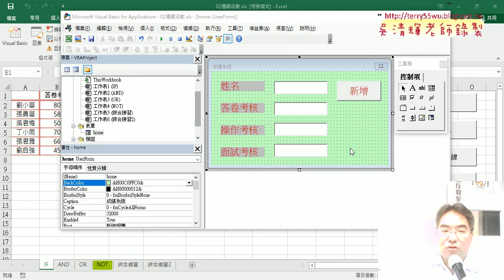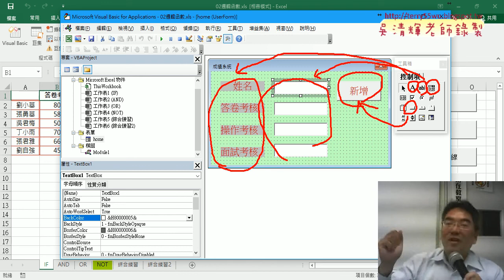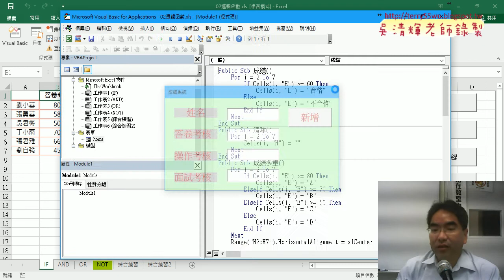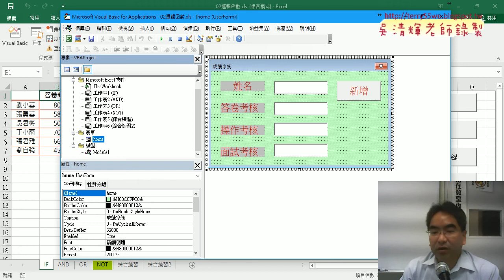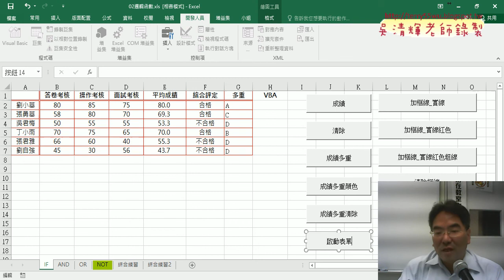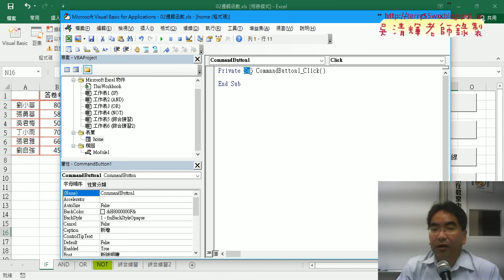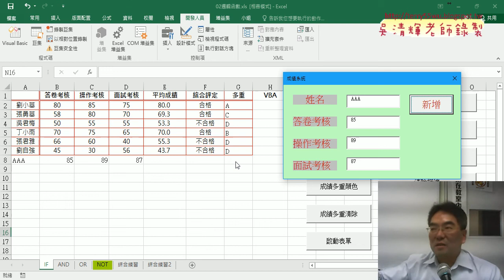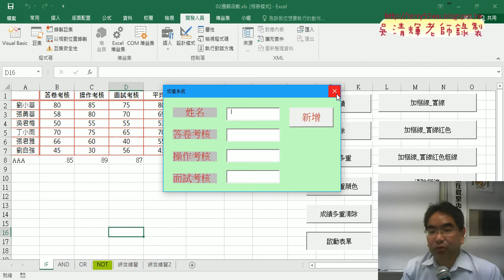09 啟動表單與輸入資料到最下一列